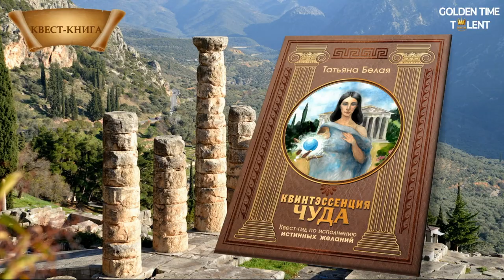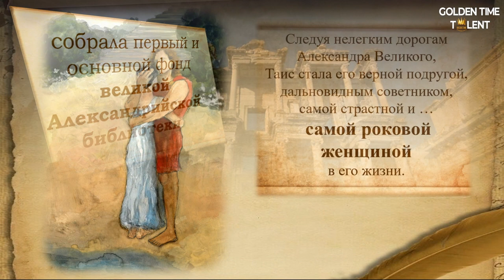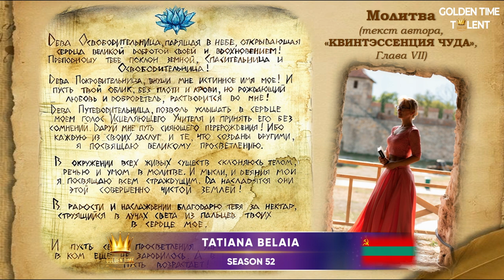GOLDEN TIME TALENT | 52 Season | Tatiana Belaia | The art of word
Member/team name: Tatiana Belaia

 The country: Transnistria | City: Tiraspol

 Nomination: The art of word

 Name of competitive work: КВИНТЭССЕНЦИЯ ЧУДА

Educator/s: Татьяна Зинкевич-Евстигнеева, Елена Тарарина, Ирина Гусинская

Participation in other competitions and festivals / creative achievements: - педагог-психолог высшей квалификационной категории, учитель английского и греческого языков,
- Член Международного Союза сказкотерапевтов
- 6 государственных наград Приднестровской Молдавской Республики,
- победитель городского конкурса профессионального мастерства "Успех-2019",
- двукратный победитель конкурса пед. мастерства "Мой лучший урок",
- руководство 14 научно-исследовательскими работами и 2 масштабными республиканскими образовательными проектами, занявших 18 призовых мест на городских, республиканских и международных научно-практических конференциях
- победитель республиканского конкурса "Лучший по профессии-2023",
-  автор и ведущая образовательных и корпоративных квестов на городском и республиканском уровне,
- автор Трансформационной игры "Твои КРЫЛЬЯ" - участника международного фестиваля Т-игр в г. Кишиневе (2022 г.),
- автор 1 методического пособия для психологов, более 10 научных статей в приднестровских и российских изданиях, квест-книги "КВИНТЭССЕНЦИЯ ЧУДА", ставшей участником XXXV Московской международной книжной ярмарки (сент. 2022 г.)